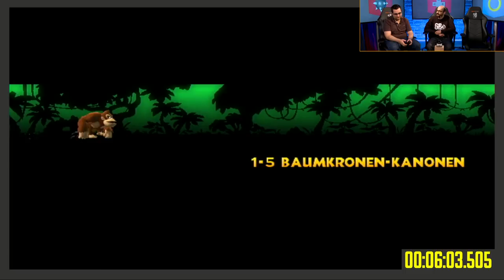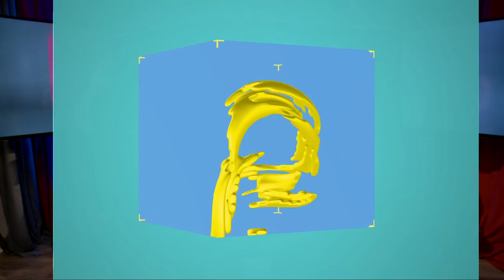Donkey Kong Country Returns (Any%) Speedrun in 1:42:08 von Mr. Tiger | Speedrundale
Auch heute gibt es Donkey Kong-Speedrun Action von Mr. Tiger (@mrtiger92). Nach Tropical Freeze ist der Vorgänger Donkey Kong Country Returns auf der Wii dran.